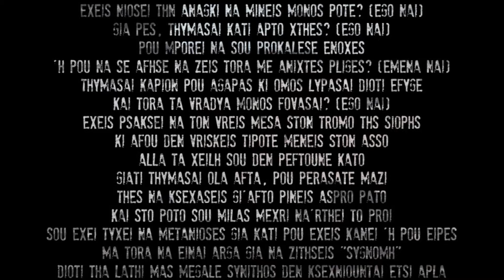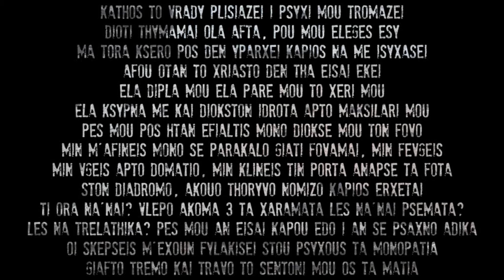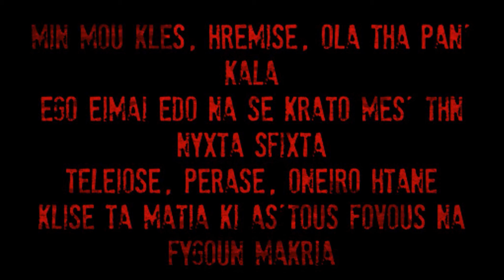Doody - 3 Ta Xaramata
Μουσική: Στέφανος Doody Χριστοφόρου
Στίχοι: Στέφανος Doody Χριστοφόρου